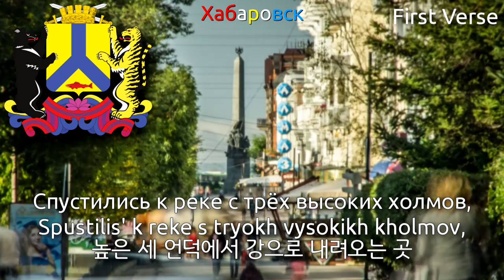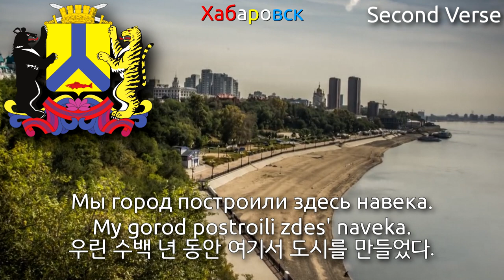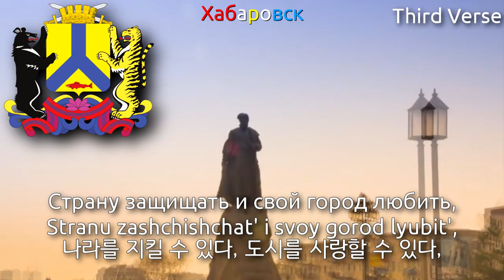City Anthem of Khabarovsk - Город удачи (khabarovsk anthem, 하바롭스크의 시가)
Used Video
1. Россия, Хабаровск _ Russia, Khabarovsk 2015 TimeLapse & Hyperlapse